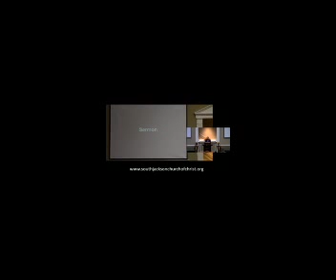110721p - Ancient Warnings for Modern Man